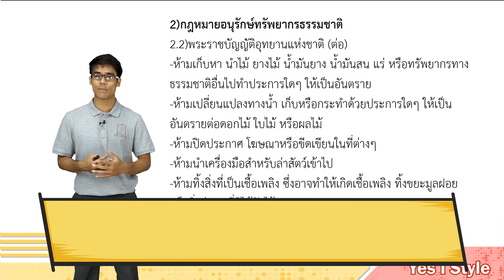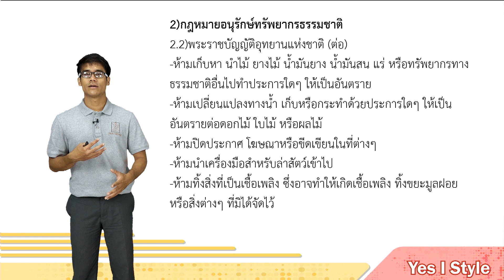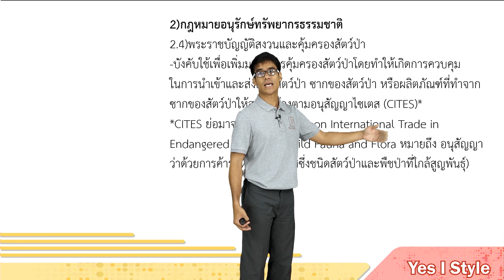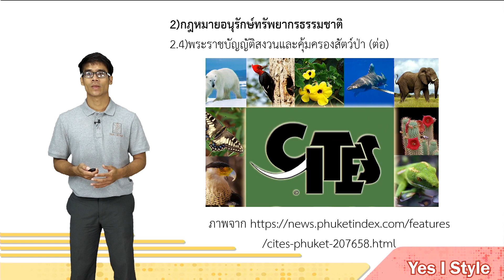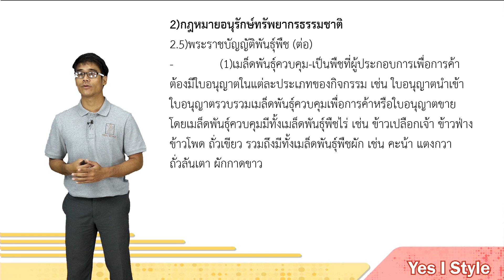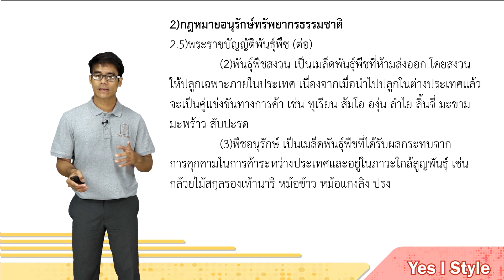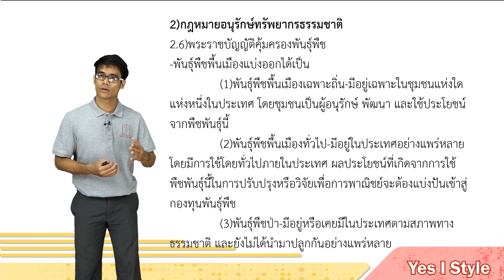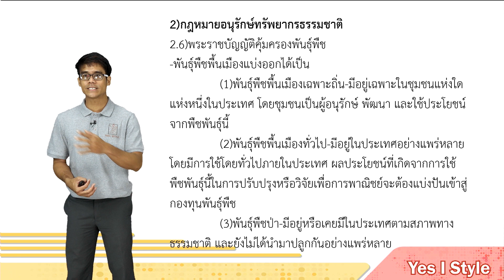สังคมศึกษา ม.2 ตอนที่ 39 กฎหมายที่เกี่ยวกับชุมชนและประเทศ Part 2 - Yes iStyle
สอนวิชาสังคมศึกษา ระดับชั้น มัธยมศึกษาปีที่ 2 ตอนที่ 39
เนื้อหา กฎหมายที่เกี่ยวกับชุมชนและประเทศ Part 2 โดยครู โป๊ป สรรเพชญ